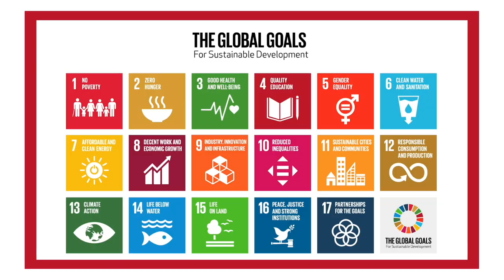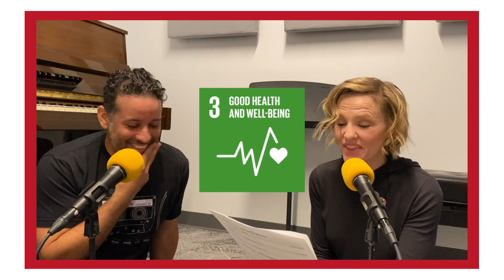Luis Salgado's Education Revolution | Global Goal 4 | The Broadway Vlog to Save the Planet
This episode we’re in a rehearsal studio with performer/choreographer/director/producer Luis Salgado to talk about UnitedNations Global Goal #4 - Quality Education! We sing from InTheHeights, we smash a piano, and we discuss the importance of arts programming in education and the extraordinary work his organization R.Evolución Latina is doing to achieve this goal!

BroadwayGreen.com
GlobalGoals.org/Goals
WorldsLargestLesson.GlobalGoals.org
CharityWatch.org

BPN.fm/SaveThePlanet